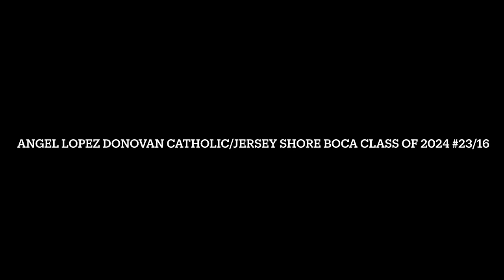Angel Lopez class of 2024